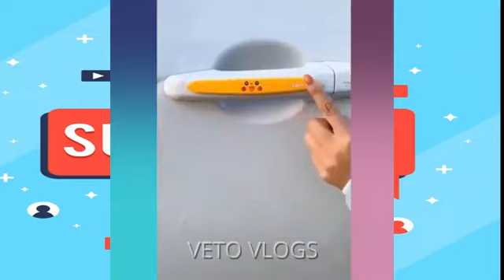latest technology in kitchen gadgets, makeup, smart appliances & tool/Utensils For Every Home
Hi I'm Ruby and today I am going to show you the top 10 new gadgets that will make your life easier. First up  we have the Casabella Ever Clean Dustpan and Broom Set, it's a really cool set with a broom and dustpan that works together to make cleaning up easier. Next up we have the Livart Kitchen Tool set, it has